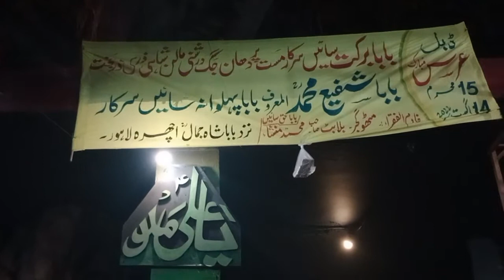Baba G Shah Jamal Lajpal